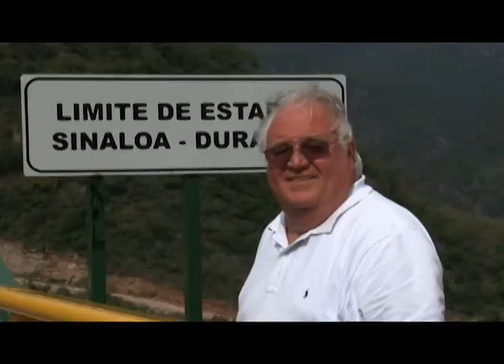Mazatlán con gran Potencial para el Turismo de Texas 2013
Altos funcionarios del puerto de Brownsville, Texas, constataron personalmente la alta expectativa turística con que cuenta el nuevo proyecto ecoturístico de la Presa Picachos y la carretera Mazatlán-Durango, lugares que visitaron y recorrieron personalmente.
Ver Nota: